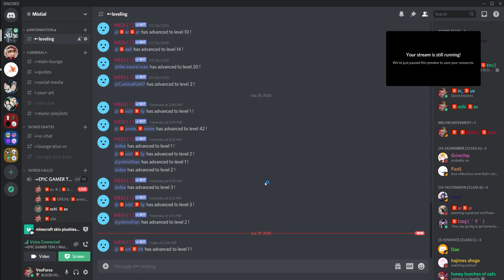Lego Brick - (Jul 29th, 2020)